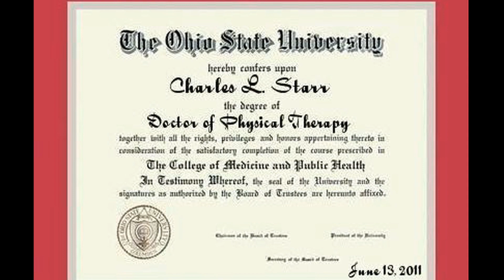STARR PHYSICAL THERAPY--DRAFT PROMO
This is a 'draft' promotional video for a new physical therapy clinic in Grove City, Ohio -- a Columbus suburb.

There's the "Ohio State Fight Song" from the OSU marching band, and the "Theme from Superman" by John Williams.